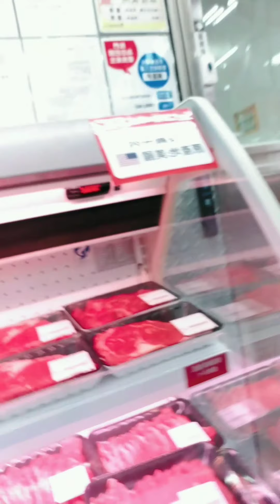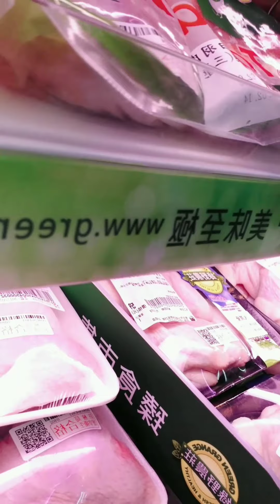Full video RT Mart